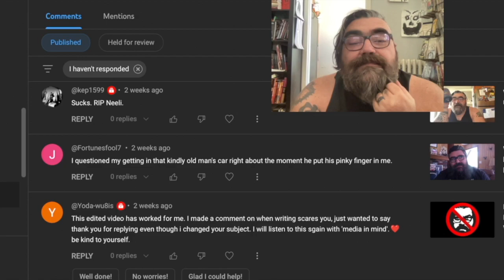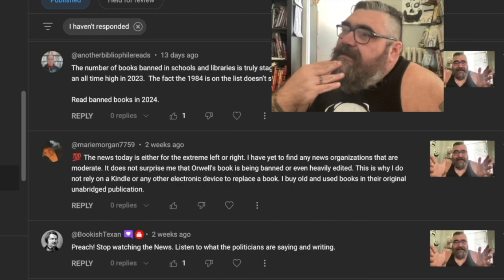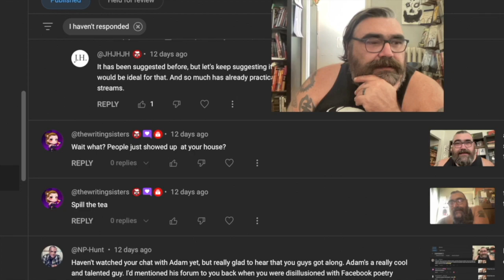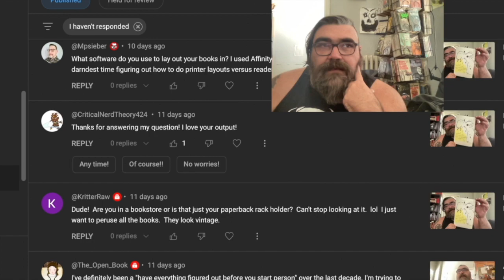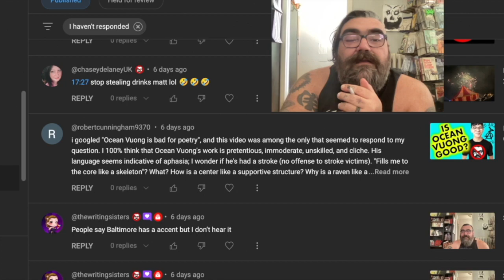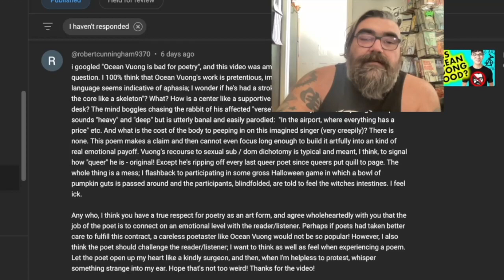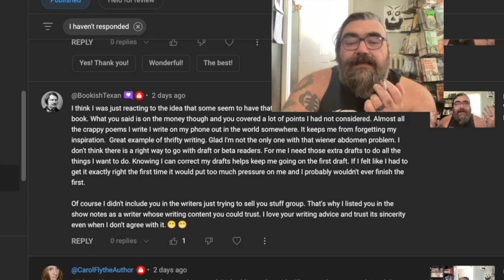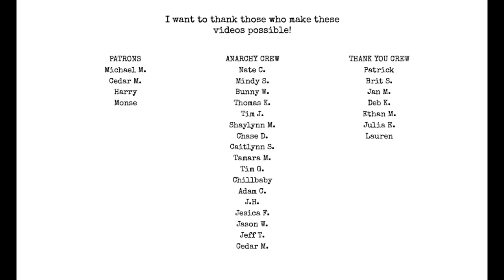Defending Ocean Vuong and reading your comments